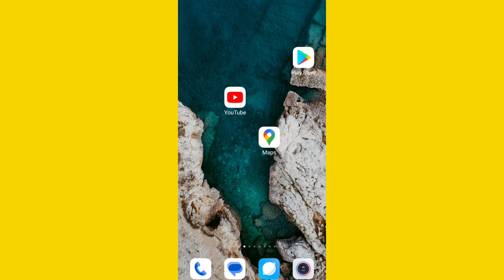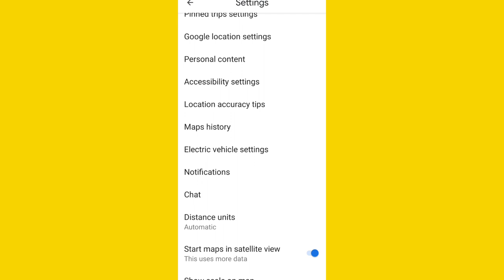Google Mapes | Notification Settings on Mobile 📱